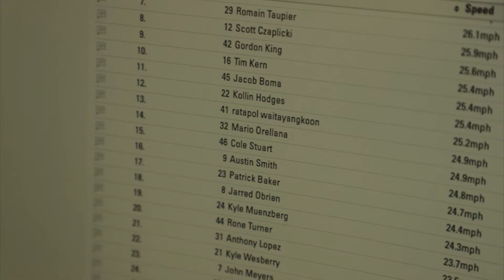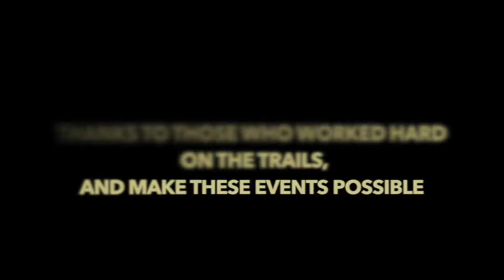KlunkyTown / Open race at Sansom fun Sunday July 7th 2019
A fun race, with Klassic bikes and some fun riders, i will call it an enduro race 1 stage one try to have fun to be the best well does not matter the point here is about having fun.  thank you for watching my videos. if you like it, share it,  and subs please